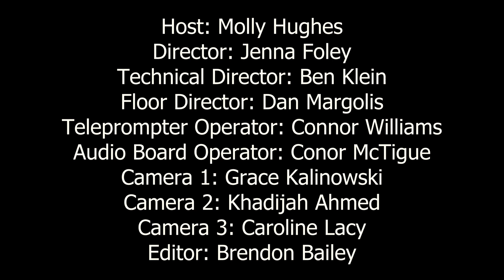The Beat - Documentary Filmmaker Pola Rapaport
Host Molly Hughes interviews award winning Documentary Filmmaker Pola Rapaport about her most recent film Addicted to Life, which chronicles the final days of Paralympian Marieke Vervoort.